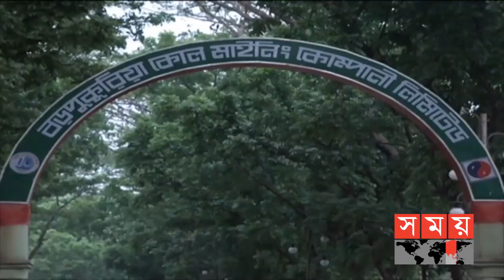দুপুরের সময় | দুপুর ২টা | ২২ ফেব্রুয়ারি ২০২১ | Somoy tv bulletin 2pm | Latest Bangladeshi News